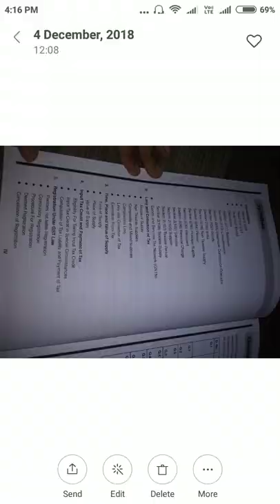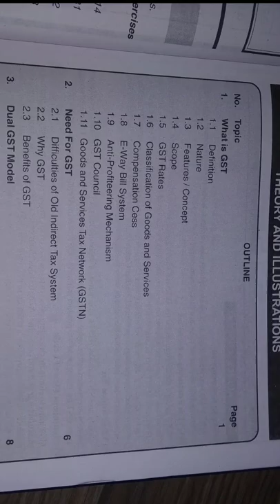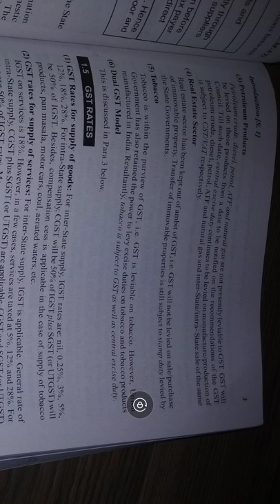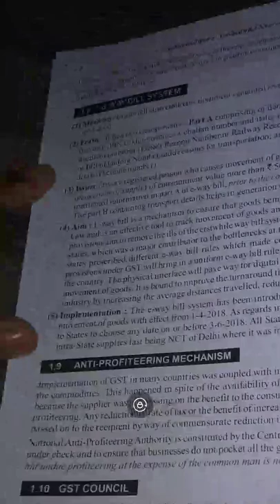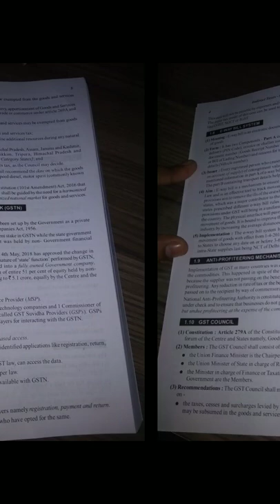Tax TYBCOM sem-VI syllabus+paper pattern